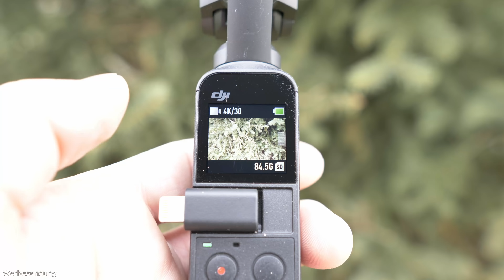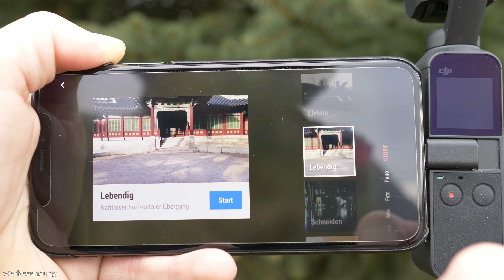DJI Osmo Pocket Firmware 1.4 - was ist neu?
DJI hat für seinen Osmo Pocket eine neue Firmware herausgebracht. Lohnt sich das Update?
Hier bekommst Du das Osmo Pocket
Hier gibts eine super Halterung

Partnerprogramms mit denen du den Kanal ohne Mehrkosten unterstützen kannst!